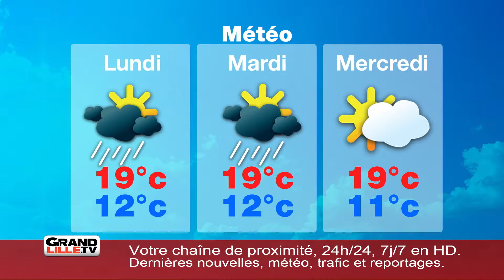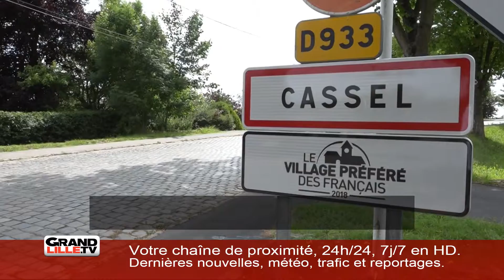Retour sur l'actualité de la semaine (1/2)